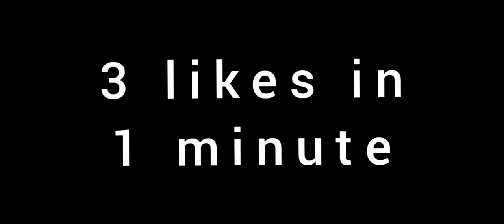hold my mobile 😀